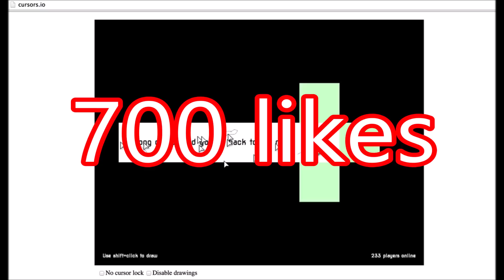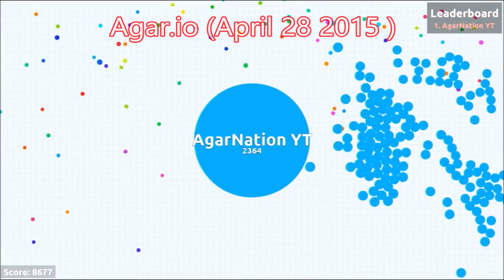Evolution of .iO Games (2014-2019)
~Nation